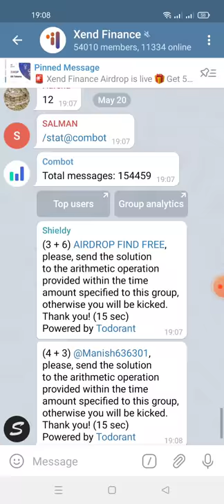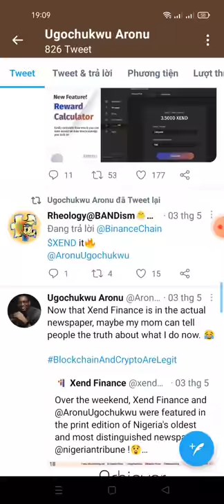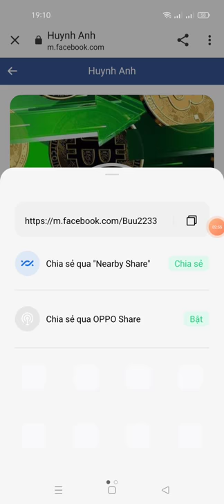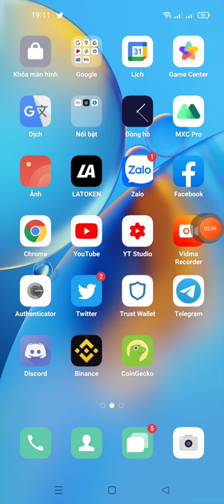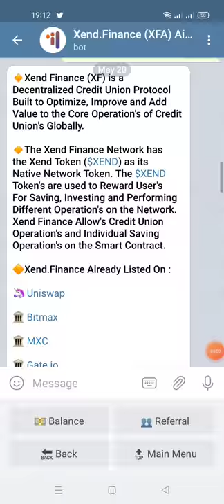hướng dẫn ăn chia 100.000 token XEND ~70.000$ (kèo ngon đã lít rất nhiều sàn giao dịch)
Link ĐK
👬 Your Referrals: 0